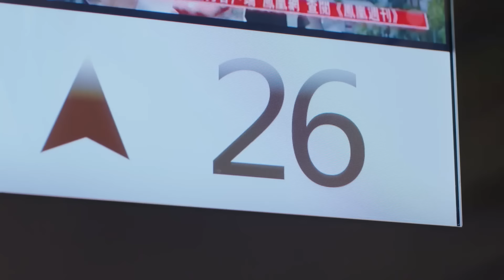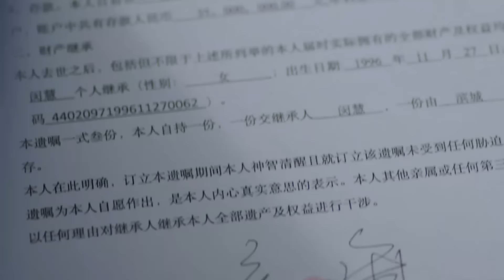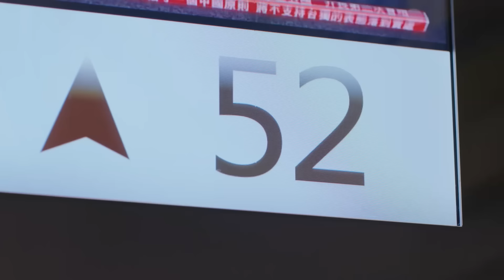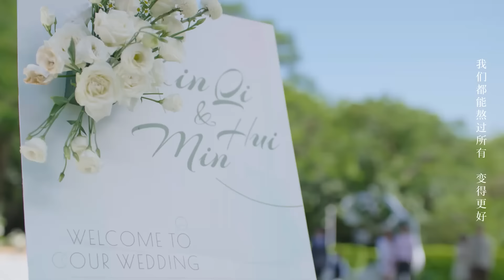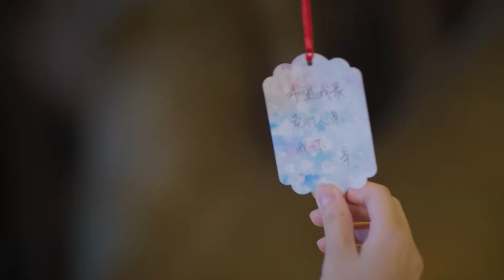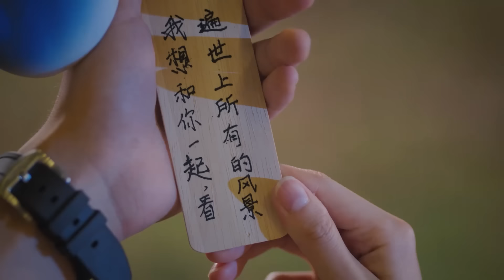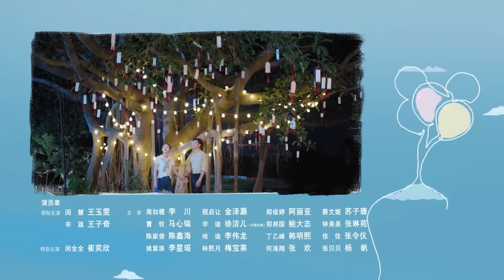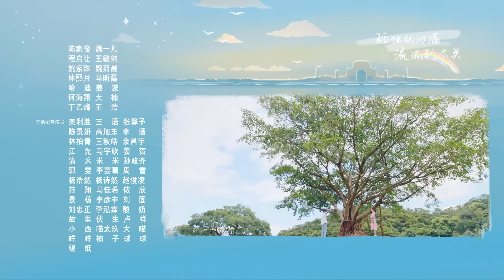The Love You Give Me | EP 28【Hindi Dubbed】New Chinese Drama in Hindi | Romantic Full Episode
❤️ Presenting the Chinese drama in Hindi ( c-drama )  THE LOVE YOU GIVE ME - Min Hui और Xin Qi की एक अनकही लव स्टोरी 🙅‍♀️❤️🙅‍♂️ – DUBBED IN HINDI on popular demand.

The Love You Give Me【Hindi/Urdu Audio】Chinese Drama Ep 28 | Chinese Drama in Hindi

➣ Drama: The Love You Give Me
➣ Total Episodes: 28
➣ Genres: Romance, Drama
➣ Cast: Wang Zi Qi, Wang Yu Wen
➣ Directors: Ding Ying Zhou

This channel exclusively features Chinese drama in Hindi, all of which are copyrighted. The central theme of the channel is presenting a Cdrama Hindi sub and cdrama hindi dubbed. It represents a sincere effort to provide Chinese drama series either dubbed or subtitled in Hindi.

Explore the enchanting world of Chinese television, now brought to you in Hindi! Drama Central Hindi is a one-stop destination for the most captivating and popular Chinese TV dramas, fully dubbed and subtitled in Hindi. From the imperial courts of ancient dynasties to the bustling streets of modern cities, our diverse range of dramas ensures there's something for everyone.